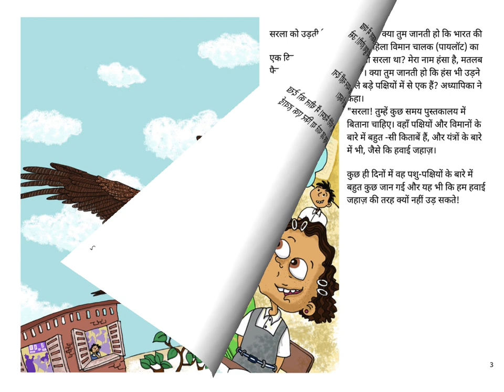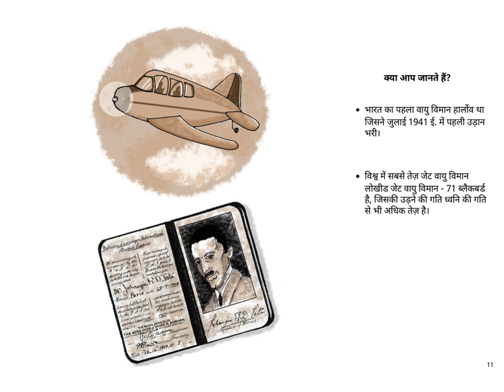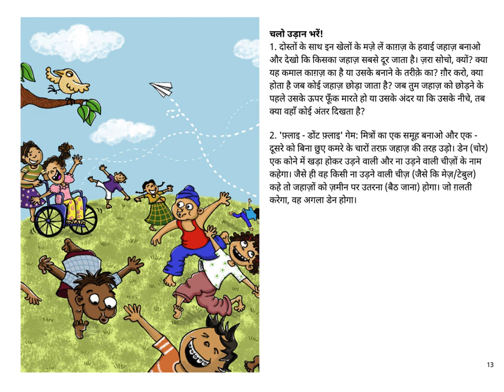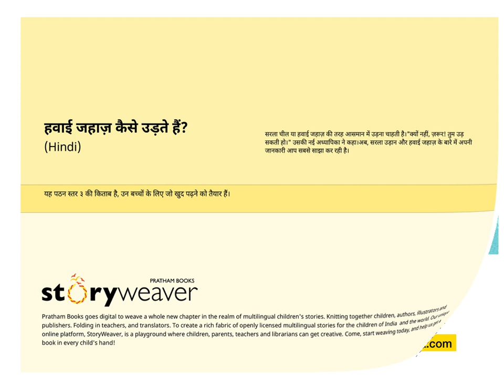Hindi Stories for Kids -Hawai Jahaj Kaise Udte hai(How Do Aeroplanes Fly?)- Pratham Books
सरला चील या हवाई जहाज़ की तरह आसमान में उड़ना चाहती है।"क्यों नहीं, ज़रूर! तुम उड़ सकती हो।" उसकी नई अध्यापिका ने कहा।अब, सरला उड़ान और हवाई जहाज़ के बारे में अपनी जानकारी आप सबसे साझा कर रही है।

Original story in English written by Aditi Sarawagi, translated into Hindi by Arti Smit, illustrated by Lavanya Karthik, published by Pratham Books. Narrated by Asawari Doshi.